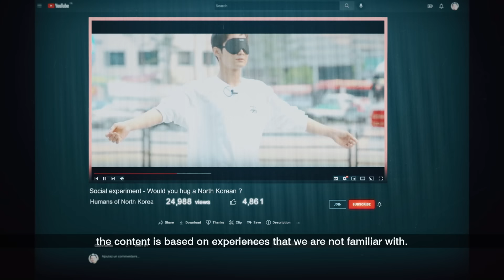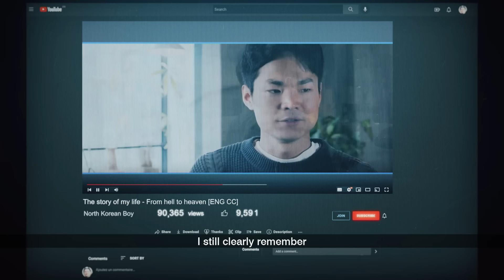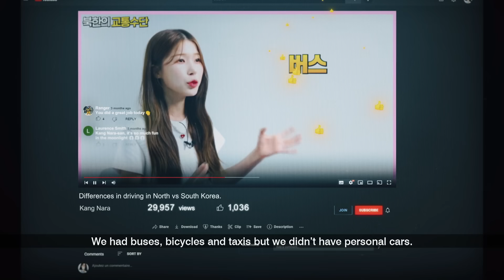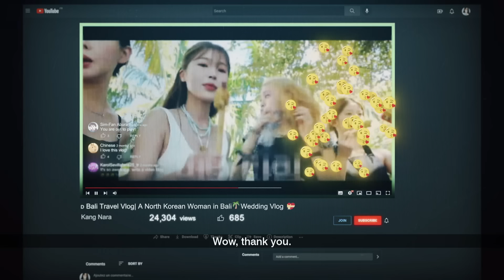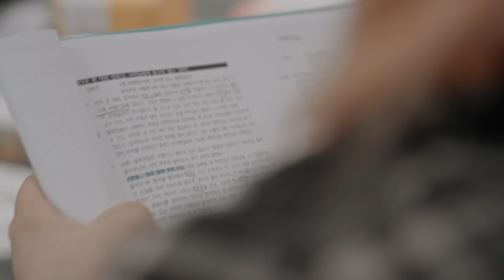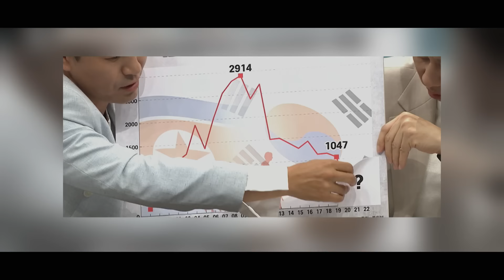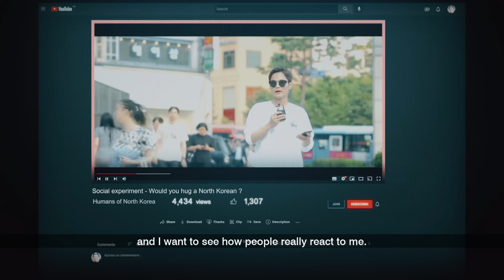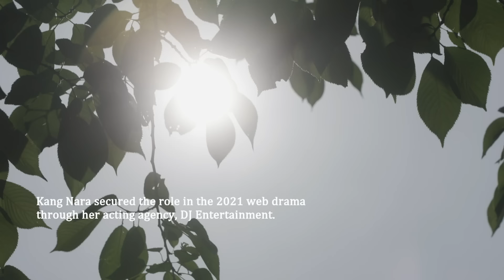North Korean Defectors: Fame And The Fear Of Abduction | From North Korea, With Love (Full Episode)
Kang Nara is South Korea’s most famous North Korean defector cum social media influencer. Her fame has brought her benefits – she is living a high life of parties, drama shoots and commercial ad engagements. But if she thinks she is safe from the North Korean regime, she should think again. A sinister threat looms large over those who dare to broadcast their lives.

In July 2017, Lim Ji Hyun, a prominent defector influencer disappeared without a trace in Seoul. The next time she appeared on social media was a few weeks later in North Korean propaganda videos broadcast in Pyongyang. Was she kidnapped by the North Korean regime and brought back home? What led to her disappearance?

The documentary shines light on this select group of North Korean defector influencers who are carving out a name for themselves in the South.